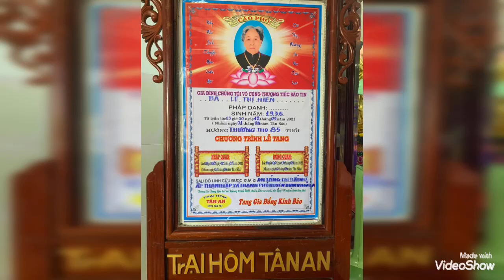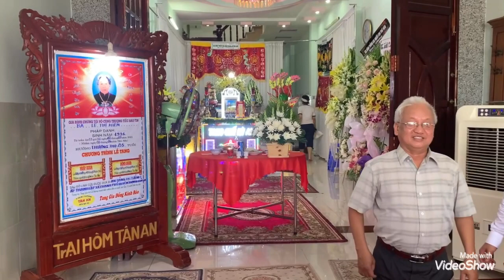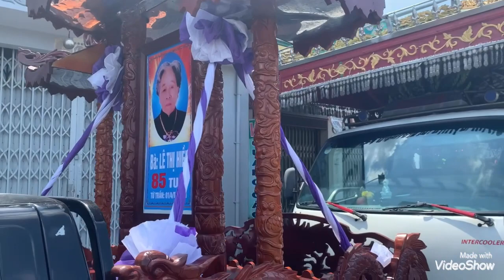Lễ Tang cụ bà lê Thị Hiền 85T(trại hòm tân an)